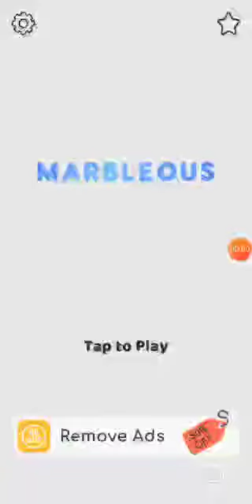Marbleous Gameplay - Popcore Games - 1 - 50 Levels